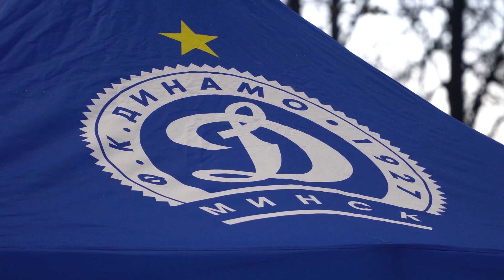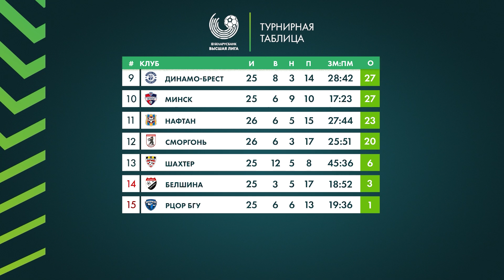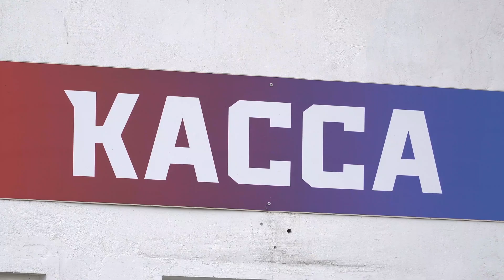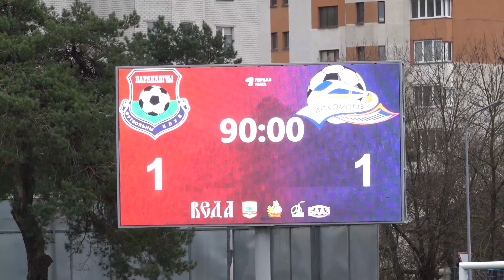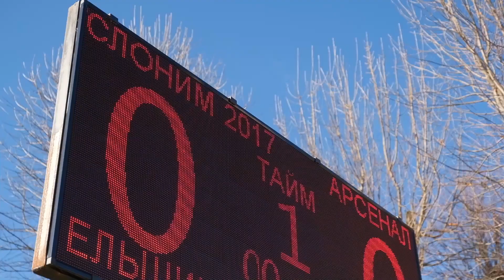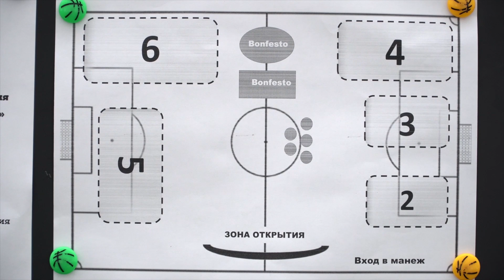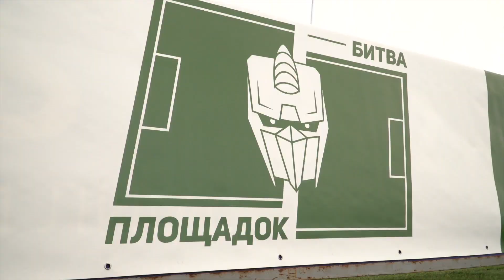Ясно о футболе #39 | БелКласико | Битва площадок | Чемпионы первой лиги | Барановичи - ГОБЖД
00:00 —  В выпуске.
00:47 — В представлении не нуждается. В Минске прошло «БелКласико»
06:15 — Обзор 27-го тура «Беларусбанк-Высшей лиги»
12:40 — Стычка бывших лидеров. Репортаж из Барановичей
17:59 — Два мульта в Первой лиге. «Арсенал» стал чемпионом Д2
23:53 — Кто круче в регионах? В Минске прошел финал «Битвы Площадок»